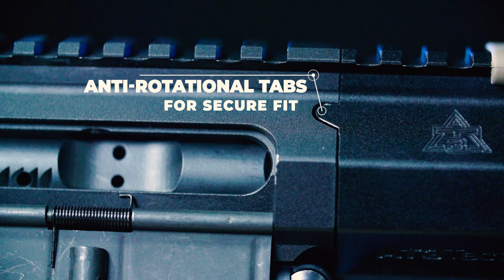AT3™ SPEAR™ M-Lok Handguard for AR-15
*AT3 Tactical Available @ Amazon*

Lightweight & Durable
-Slim and lightweight M-LOK design, with attachment, points at the 3, 6, & 9 o’clock positions and lightened Picatinny rail at the 12 o’clock position
-Durable 6061 aircraft aluminum alloy construction – designed to take a beating
-Picatinny top rail perfectly aligns with AR-15 flat-top upper receivers, both forged and our AT3 Billet Upper
-Handguard uses screws to clamp around the barrel nut, with anti-rotation tabs and anti-slip screws that ensure a rock-solid lockup

-Installs clean and secure with only a few simple steps – all you’ll need is a torque wrench, vise block, and vise
-Perfect for assembling a new build or upgrading an existing rifle – it’s compatible with most upper receivers on the market
-Once you’ve got it installed, you’ll have plenty of room for M-LOK accessories and adapters
-Seriously, it’s easy. Check out our YT channel for a guide on the complete installation.

Exceptional Fit and Finish
-Durable matte-black anodized finish resists scratches and provides an attractive surface that matches the rest of your build
-Vented top rail reduces weight and dissipates heat from shooting
-Finger grooves down the length of the handguard provide a more ergonomic hold and a unique look
-Fully dehorned and free of burrs and other sharp snag points
-Backed by the AT3 Lifetime Warranty

Included in the box:
Handguard with aluminum barrel nut and all mounting hardware, one 5-slot M-LOK to-Picatinny rail, hex wrenches for handguard and rail sections, and barrel nut wrench.

Specifications:
-Rifle Type: AR-15 (If you have a .308 AR variant, check out our AR-10 / .308 page)
-Material: 6061 Aircraft Aluminum
-Included Rail Sections: One Aluminum Picatinny Rail Section – 1 3/4” Length, 5 slots
-Finish: Hard-coat anodized (matte black) or Cerakote – Magpul FDE, Stealth Grey, OD Green, and Prison Pink
-Handguard inside diameter: 1.35”
-Barrel nut inside diameter: 1.02” (compatible with barrels up to 1” diameter)
-Weight
9″ Handguard – 8.3 oz (handguard only) / 9.9 oz (with hardware)
12″ Handguard – 9.3 oz (handguard only) / 10.9oz (with hardware)
15″ Handguard – 10.3oz (handguard only) / 11.9oz (with hardware)
-Actual Handguard Length
9″ – 9.25″
12″ – 12.0″
15″ – 15.0″

The SPEAR is specially designed for use with our matching Billet Upper Receiver as well as the majority of mil-spec AR-15’s on the market. In most instances, it will also require the use of a low-profile gas block that fits underneath the rail.

This product will not work with non-mil-spec upper receivers like the Bushmaster Carbon due to the non-standard barrel threads, and it is not compatible with most piston kits as they won’t fit under the handguard.

And if it doesn’t fit, we are glad to return it for you. And if you’re new to AR-15, we recommend watching a couple of the videos on our installation video series to understand how the process works.